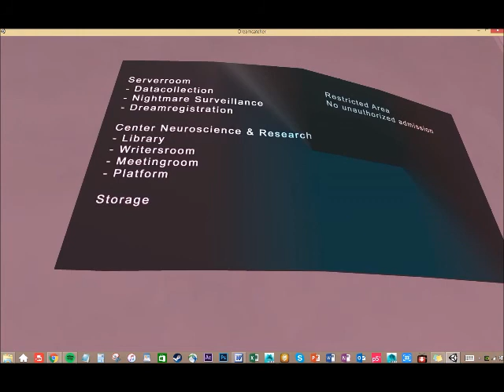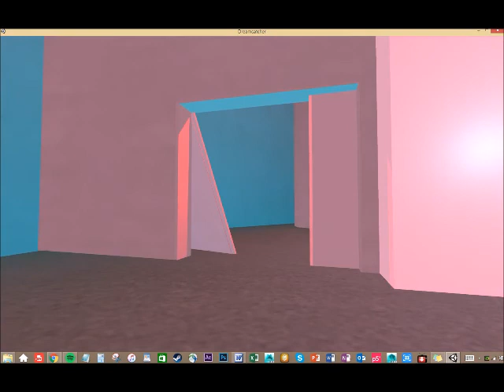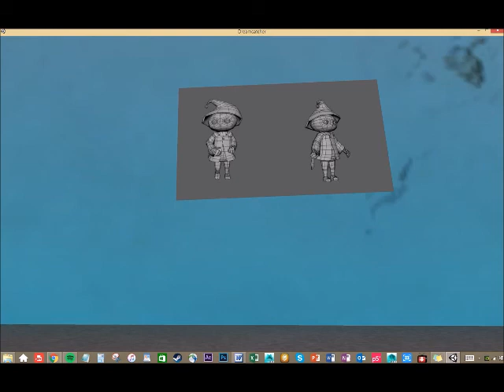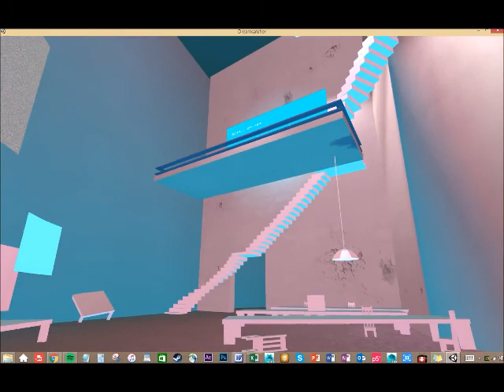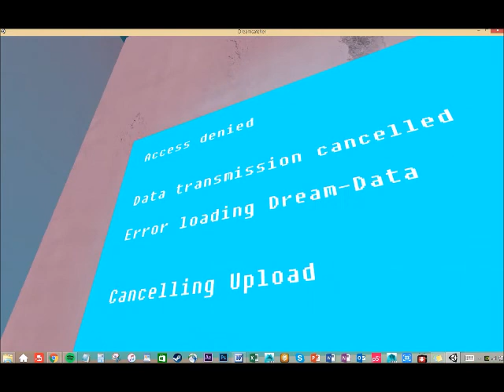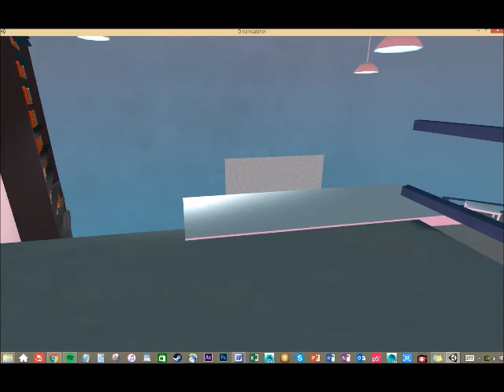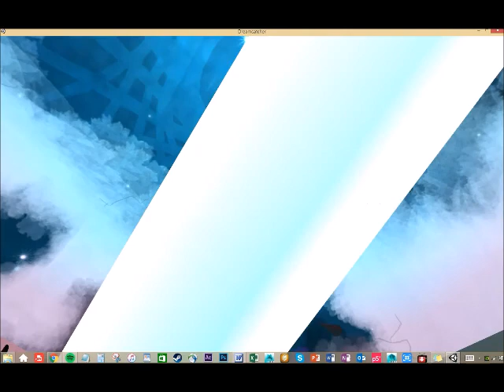Gameplay Dreamcatcher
During a few weeks (2...4?)  during a semester we had to create a game concept from scratch with GDD and Prototype. This was my very first own project. Here the Early Gameplay Video of the prototype of the digital mini experience "Dreamcatcher".

Our hero wakes up in a strange place. It seems beautiful and mysterious, yet at the edge of the world this strange land seems to be infected by darkness. Our hero finds a way to the center of the world. Everything is made of concrete walls and every room offers a sight of destruction and weird glitching screens telling you about brain activites, dreams being unstable, weird datas.
The further the hero explores the closer he gets to the truth. This stranges darkness - the nightmares, must have broken out of their chambers, taking over the control panels and thus destabilizing the whole dreamcatcher - the world we woke up in. At the center of it all: Our sleeping hero. But now that he is stuck in the world that is supposed to control his dreams...will he ever find a way to wake up without letting the nightmares lose?

2016, made with Unity and Maya